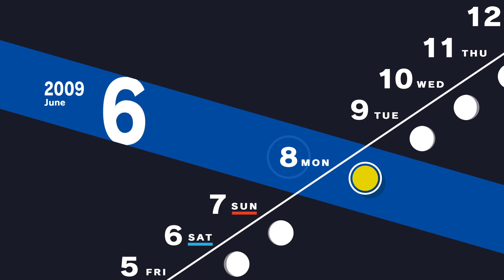Persona 3 Reload | #20 ภารกิจเข้าช่วยเหลือฟูกะ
บันทึกการเล่น เนื้อเรื่อง Persona 3 Reload | #20
อันไหนแปลผิดแปลไม่สระสลวย ก็คอมเมนท์บอกกันได้จ้า

==Time Stamp==
00:00 เปิดคลิป + หลังเลิกเรียนกับ Yuko
03:30 ไปสืบในพื้นที่สุดอันตราย
15:45 เนื้อเรื่อง S.Link Tower (Mutatsu) ตอน 1 และ 2
25:26 ผู้รู้สึกผิด (คนรังแก) กับผู้ไม่รู้สึกละอายใจ (อี่จารย์)
35:37 ประชุมแผน เข้าช่วยเหลือฟูกะ
44:45 เริ่มภารกิจ (แน่นอนคลิปหน้าเด้อ)